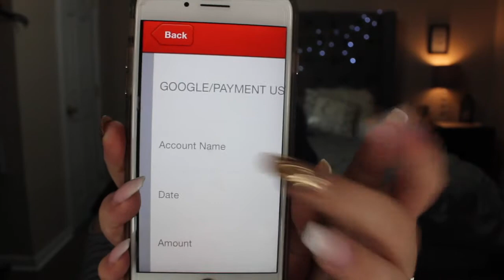My First Youtube Paycheck!! How Much I Made & How I Did It!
Time stamp- 7:40 is when I show you the amount I made

WELCOME TO MY YOUTUBE BEAUTIES! Stick around and lets talk about all things makeup and life! I do makeup tutorials, rants, hauls, favorites, storytimes and much more!

Curious to see about my average, but occasionally crazy life? Lets be friends on social media!